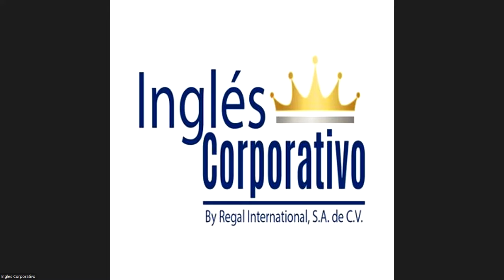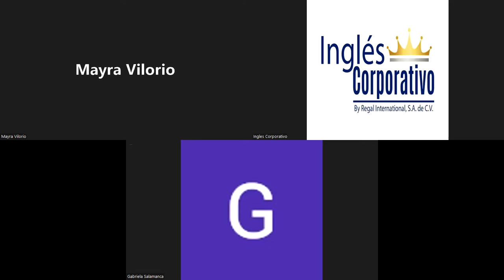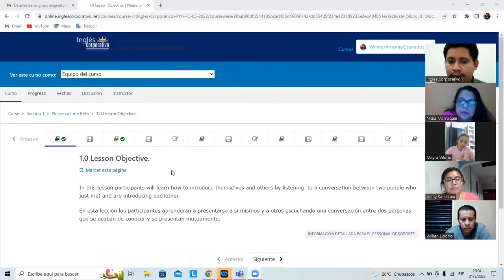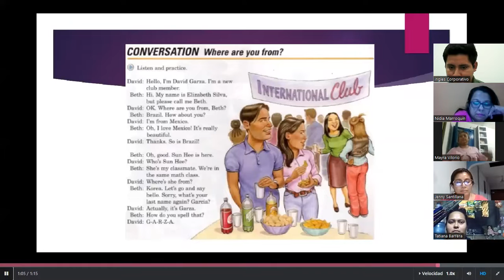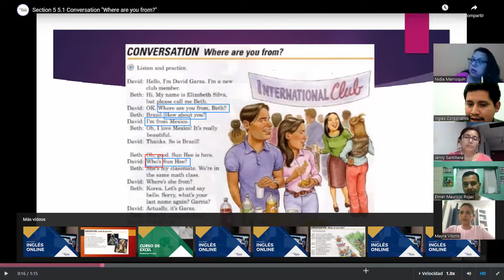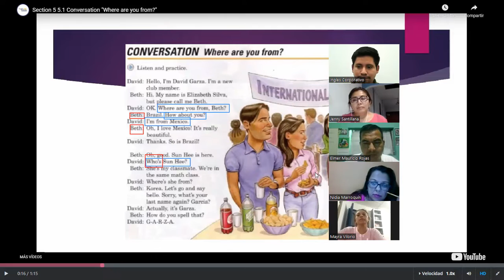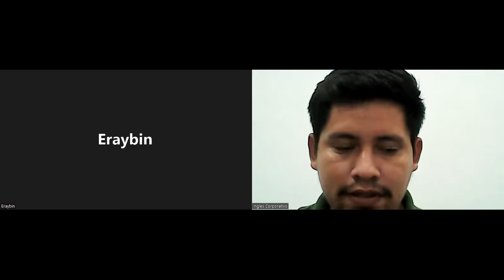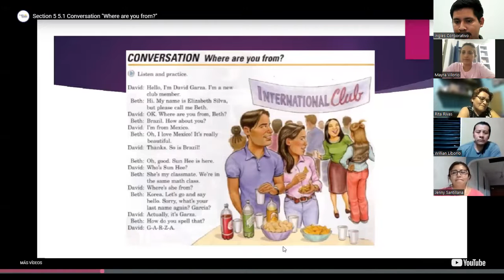Ingles Corporativo-05/31/22-You can call me Beth Part 2